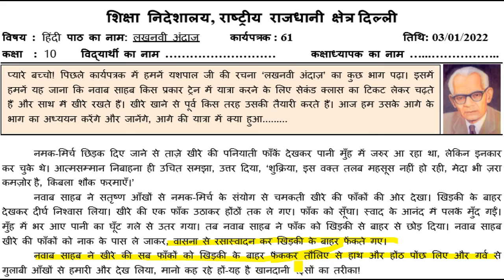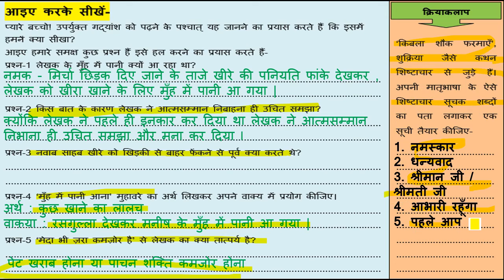Hindi Worksheet 61 Class 10 (3/1/2022)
3 January Worksheet 61 class 10 Hindi ,
3 January worksheet 61 hindi

3 January worksheet 61 class 10 hindi,
3 January class 10 Worksheet 61
3 January class 10 hindi Worksheet 61
3 January worksheet 61

3 January class 10 worksheet 61
class 9 Hindi worksheet 61
 9 class Hindi worksheet 61
3 January today class 10 Hindi 61 worksheet,
3 January worksheet 61 Class 10,